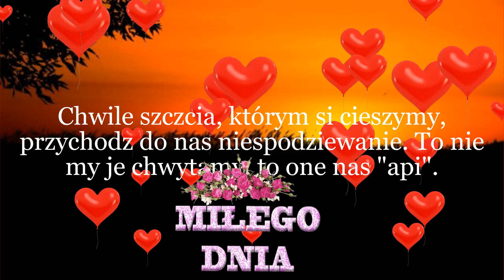"Nie myśl o szczęściu. Nie przyjdzie - nie zrobi zawodu; przyjdzie -zrobi niespodziankę."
Szczęście nie jest kolorowym motylem,
za którym musisz pobiec, jeśli chcesz go złapać.
Szczęście jest jak cień:
podąża za tobą nawet wtedy,
gdy o nim nie myślisz..."